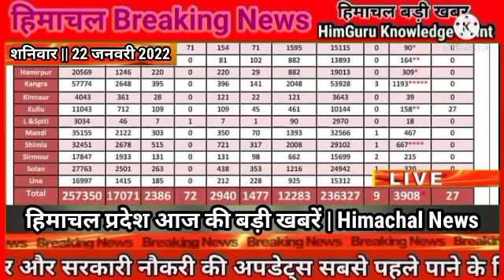Himachal Big Breaking News | 22 January 2022 | हिमाचल बड़ी खबरें,बंदिशे,नए नियम 😰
🙏🙏🙏नमस्कार दोस्तों स्वागत है आपका हिमगुरु नॉलेज पॉइंट यू ट्यूब चैनल पर।🙏🙏🙏
👉👉👉👉यहां आपको देखने को मिलेगा 👈👈👈👈
⭕हिमाचल प्रदेश की हर बड़ी खबर⭕
👉🔴लेटेस्ट जॉब्स की अपडेट🔴👈
✓🔴हिमाचल प्रदेश कर्मचारी चयन आयोग की हर अपडेट।
✓🔴हिमाचल प्रदेश लोग सेवा आयोग की हर अपडेट।
✓🔴सभी सरकारी नौकरियों की तैयारी के लिए उचित सामग्री।
✓🔴सभी परीक्षाओं की  (एडमिट कार्ड , उत्तर कुंजी,कट ऑफ,रिजल्ट,मेरिट की जानकारी।)

👉 Founder- Santosh Dhiman

⭕Hp news
⭕Shimla news
⭕Chamba news
⭕Solan news
⭕Kangra news
⭕Hamirpur news
⭕Kullu news
⭕Mandi news
⭕Sirmour news
⭕Kinnour news
⭕Bilaspur news
⭕Una news
⭕Lahoul spiti news
Hp news update
Himachal jobs news
Himachal political news
Himachal gk
Divya Himachal tv, news 18 Himachal, Punjab kesari Himachal, Himachal today, republic Himachal, Himachal today news